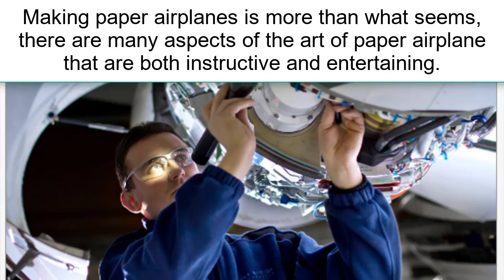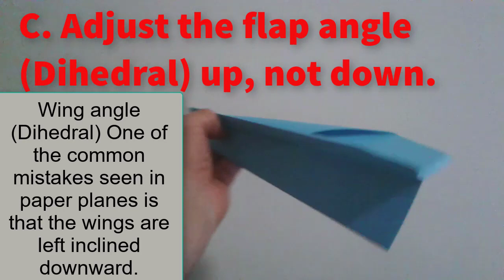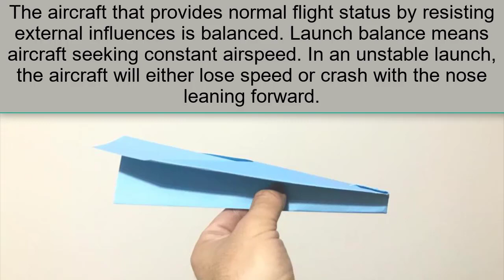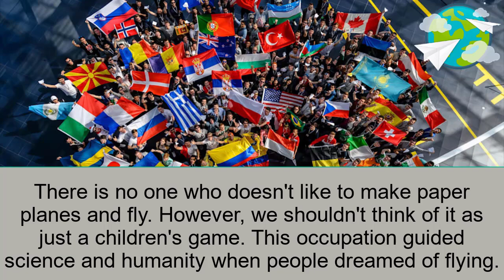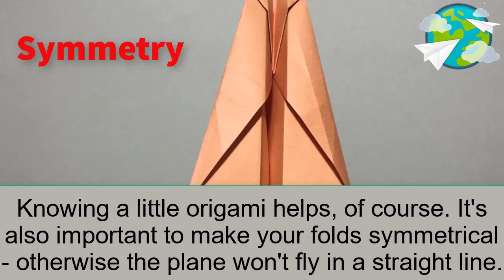How to Make Topgun Paper Airplane? / Making Paper Planes Mandatory Settings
Dear Paper Universe followers, we have prepared a video on How to Make Topgun Paper Plane?   You can simply do it yourself.

You can participate in paper airplane competitions by learning the art of paper airplane folding and paper airplane piloting. You can enter the Guinnes Book of World Records with the Paper Airplane World Record.You can find the most airborne airplane models, world record-breaking airplane models, easy airplane models, the art of making paper airplanes, how to make the world's best paper airplane, origami examples.